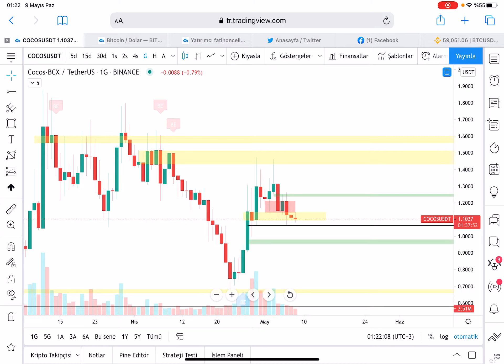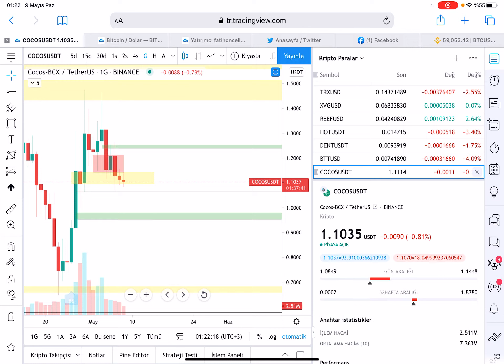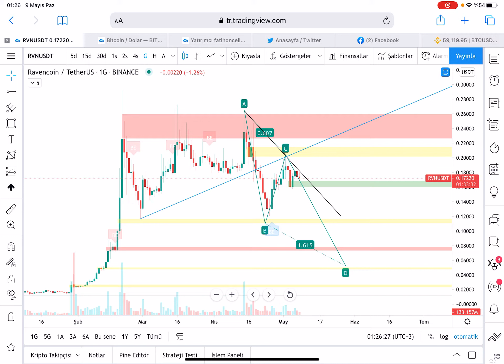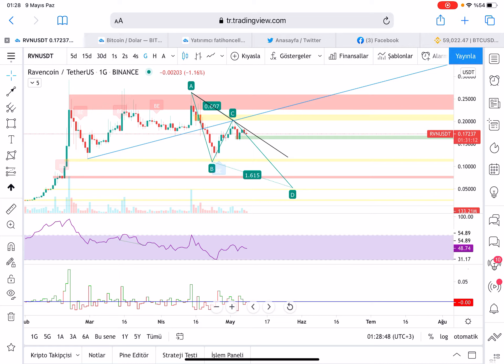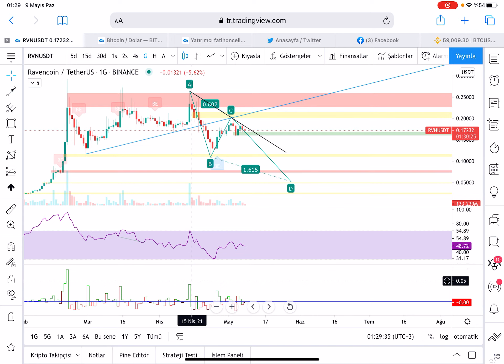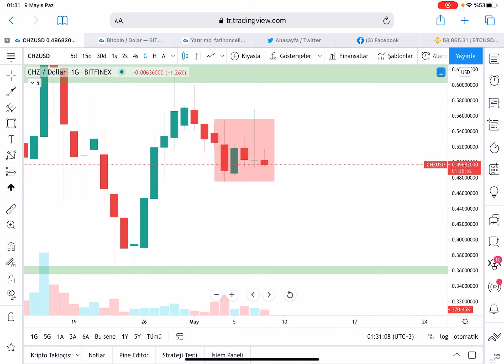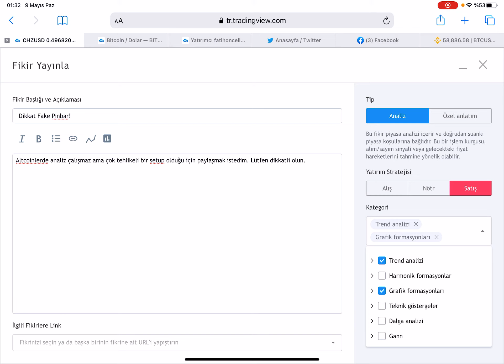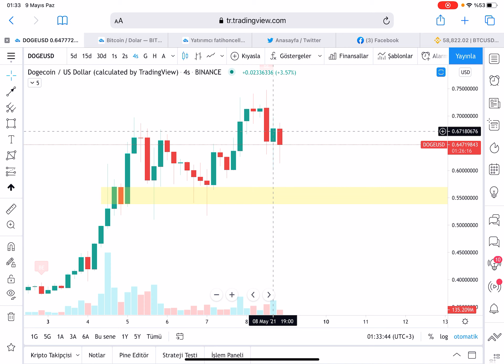Ravencoin, UNISWAP, CHZ, COCOS Chiliz tehlikeli düşüş formasyonu